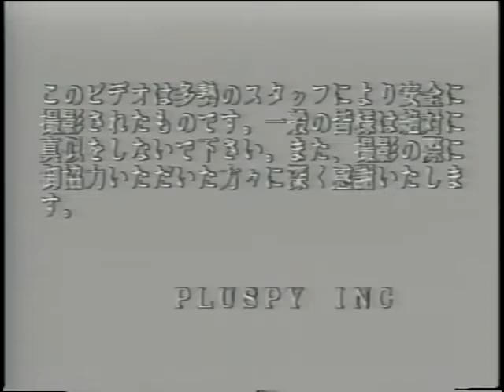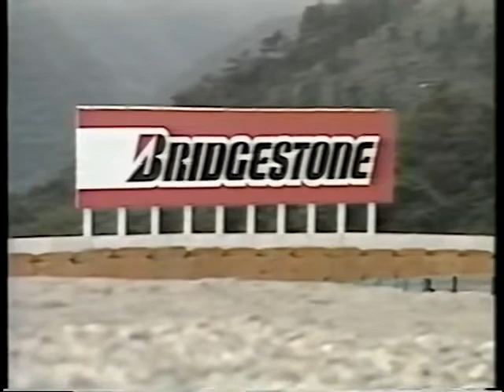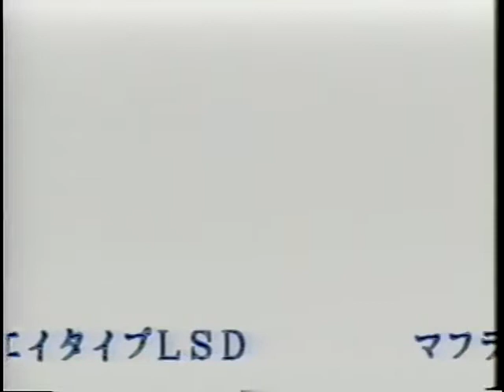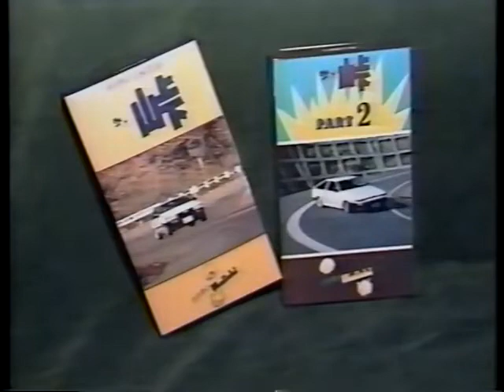Drift Pluspy (The Touge) Full. Part 1 Part 2 and Sendai No Nishi.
The year is 1987. Keiichi Tsuchiya does what he does best in a Levin, and then his own personal Trueno.

00:00 Part 1 - Usui Touge (DK's home course)
23:50 Part 2 - Gotemba Touge
41:40 Part 3 (Sendai No Nishii) - Sendai Hi-Land Circuit